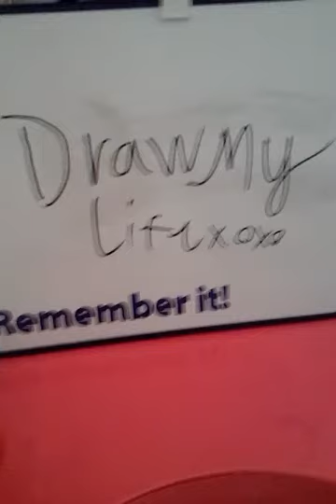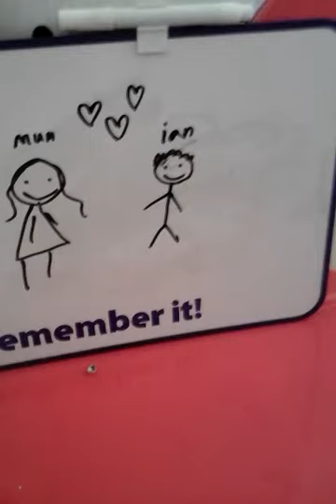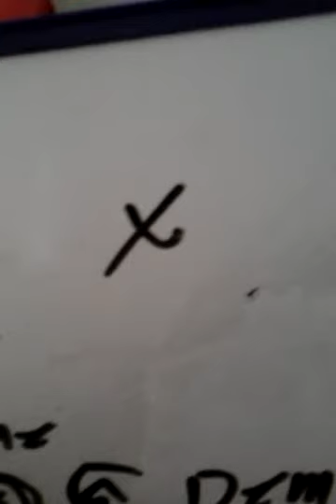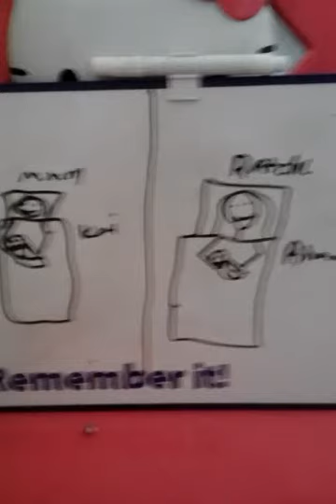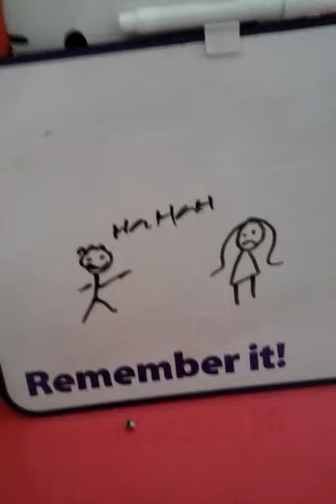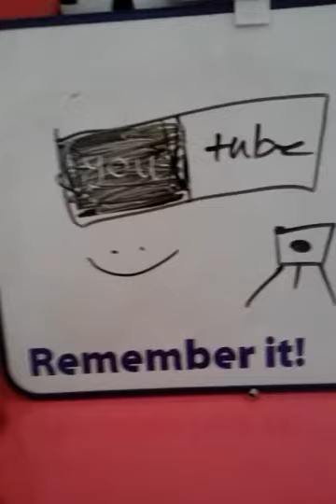Draw my life 💙💖👌👧🙈🙉🙊